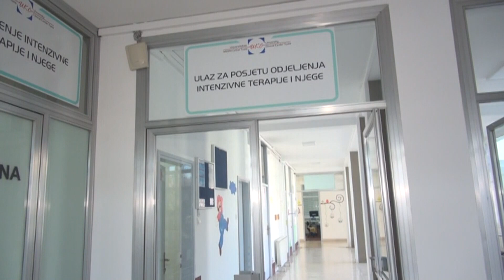DOBRO JUTRO TK | Zahida Imširović